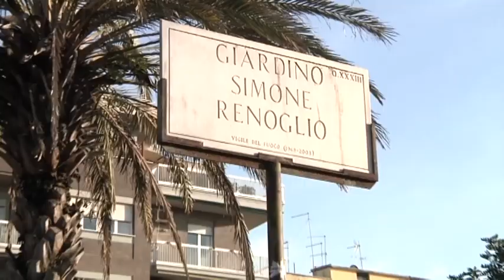Ostia: perdita d'acqua in viale delle Repubbliche Marinare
A Ostia, in viale delle Repubbliche Marinare, una perdita d'acqua scorre senza sosta da mesi. I residenti chiedono interventi di manutenzione.